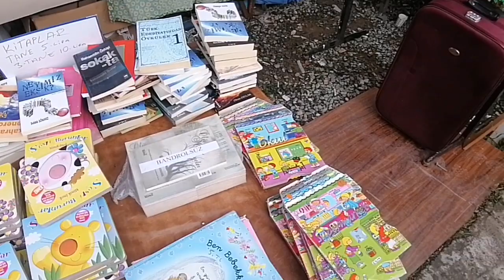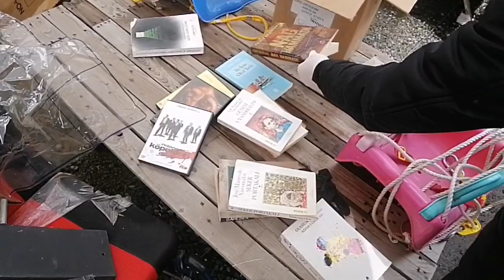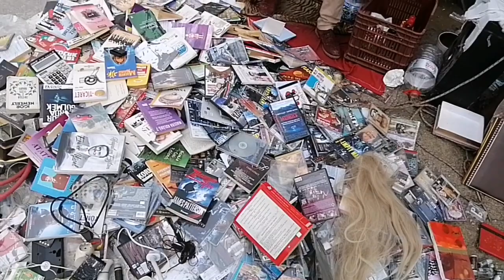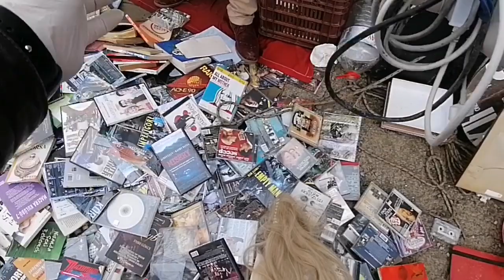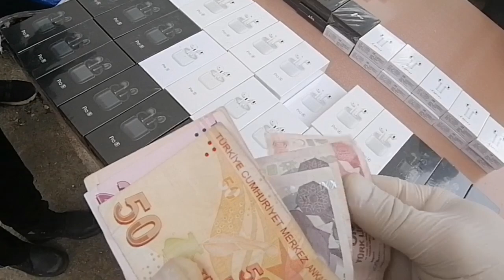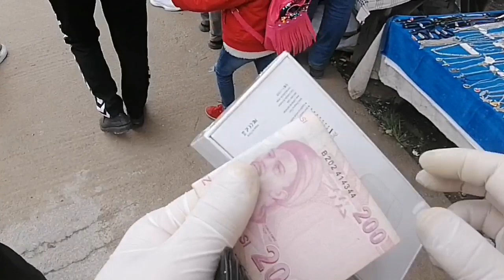20 TL ye pro 4 aldık tuzla bit pazarı